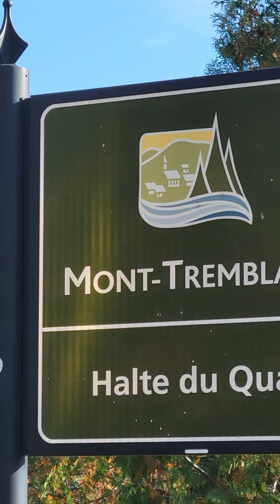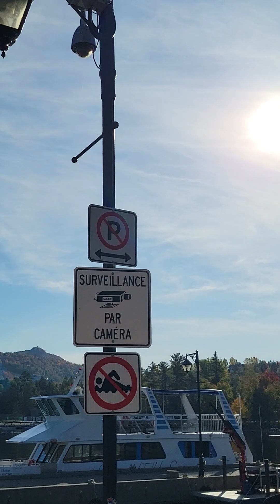Amazing view of Mont Tremblant!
amazingview of Mont Tremblant